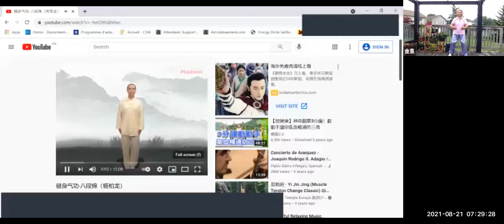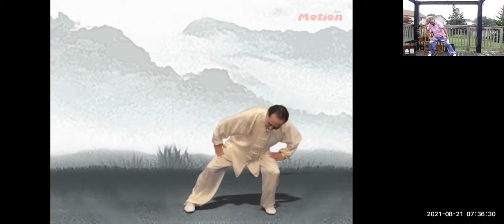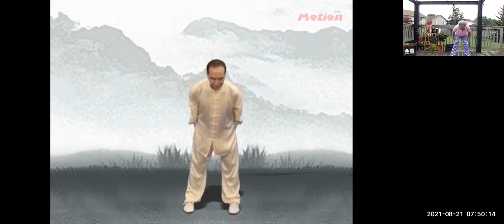八段锦坚持练2021-8-21志愿者活动